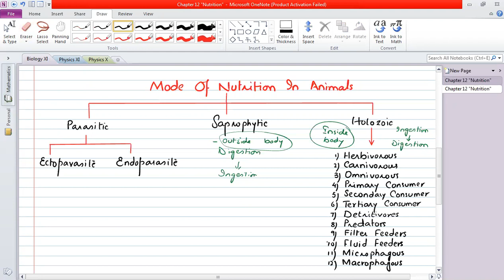Biology XI mode of nutrition in animal